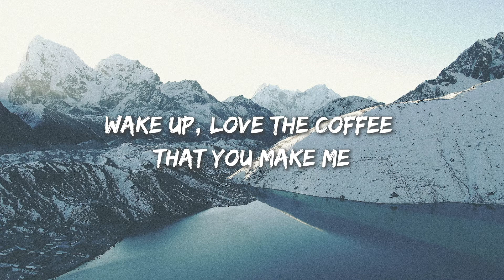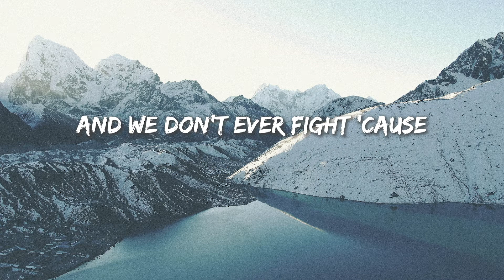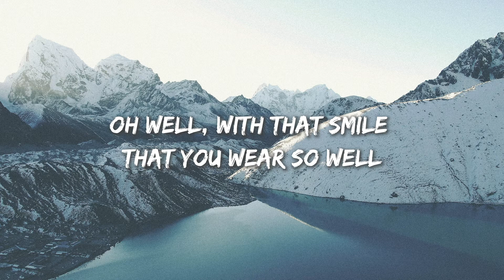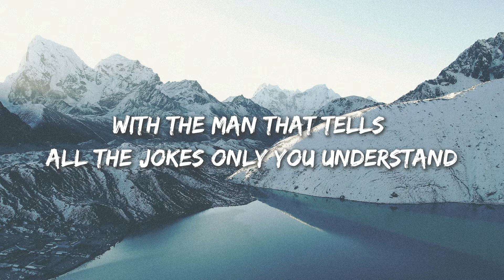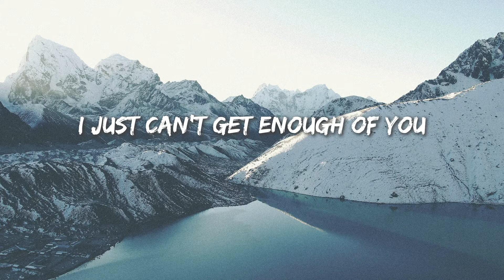The Simple Things - Michael Carreon (Lyrics)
🎧 The Simple Things - Michael Carreon

🎤 The Simple Things Lyrics:
[Chorus]
And it's the simple things you do
I just can't get enough of you
It's that perfume that you wear
And the way you do your hair
That I love so much
And it's the simple things you say
And how in bed we play
It's the way you kiss my cheek
When you think that I'm asleep

[Verse 1]
"I love you" words I never say
Friends make fun but I tell you everyday
Anyway, lately you've been getting me home safely
Wake up love the coffee that you make me
Asking me how my night was
I like us
It's so easy and we don't ever fight cause
You don't blow up my phone
When you're home alone assuming
That I'm doin' what a guy does
Trust, with just the right amount of lust
Even loved by my family that's a must
And fun everything we do me and you
My song comes on and you dance and sing too
With the windows down like geez
We don't care who's around or who sees
And everyone is jealous of my ride
Because you're sitting in the passengers side

[Chorus]
It's the simple things you say

[Verse 2]
Everyday scrubbin' it lovin' it
Crusin' freeways in our PJs
'Cause that's the fun of it unless
You wear that pretty black dress oh yes
Catch me in a suit so I can look as good as you
But I don't, oh well
With that smile that you wear so well
And the way that you cry in movies
Pass you the ball and pass it back to me
Beers with the guys
Ain't no thing
It's your eyes and the simple things
That make this work like it should
When you rock my shirt
Oh, you look so good
So take my hand and stay as long as you can with the man
That tells all the jokes only you understand
And I promise to be honest if you promise to accomplish love